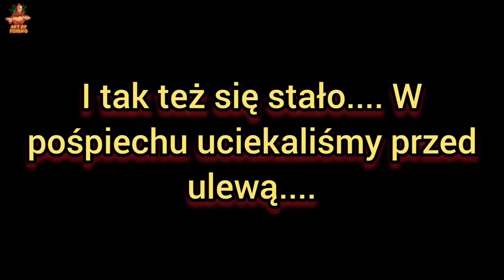PIEKNE RYBY I BRANIA NA KIEŁBASĘ. ZAKOŃCZENIE WAKACJI. MEGA POMPA PO SUSZY.... ODC.6/6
Zapraszam na ostatni odcinek wakacji z wędką. Znajdziecie tu mnóstwo emocji, akcji, brań i jak zwykle o wiele wiele więcej 😉 Kiełbasa znowu zrobiła robotę a i bez rodzynków się nie obyło!
Pozdro załoga i miłego oglądania!🎣